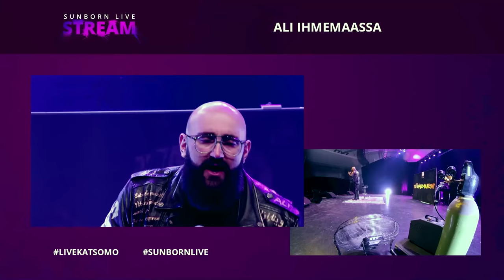Ali Jahangiri - Ali Ihmemaassa, Striimattu (FULL MOVIE 2020)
10 000 kanavatilaajan kunniaksi päätin julkaista tämän viedon kokonaisuudessaan kiitokseksi kaikille teille, joille mun sisältö kelpaa.

Tämä keikka on kuvattu ja striimattu legendaarisella Kulttuuritalolla toukokuun alussa 2020. Koronarajoitusten takia salissa ei ollut yhtään yleisöä.

Tuotannosta vastasi Sunborn Live, Rajulive ja A.L.I. Oy

Ota halutuun myös mun muut kanavat somessa.

RAJULIVE
Tuottajat Jani Nieminen & Johan Ekman
Ohjaaja Joona Haarala
Kuvamiksaaja Tapio Rinneaho
Kameraoperaattori Tapio Merilä
Robo-operaattori Anni Shintami
Teknikot Tuomo Sipilä
Tekninen tuki Markku Vuotila
SUNBORN LIVE & SUNBORN CATERING
Promottori Pietu Sepponen
Operatiivinen johtaja Juha Leinonen
Markkinointi Joni Hakkarainen
Tiedotus Laura Vanonen
Graafinen suunnittelu Tapio Rämö
Nettisivut John Paavola